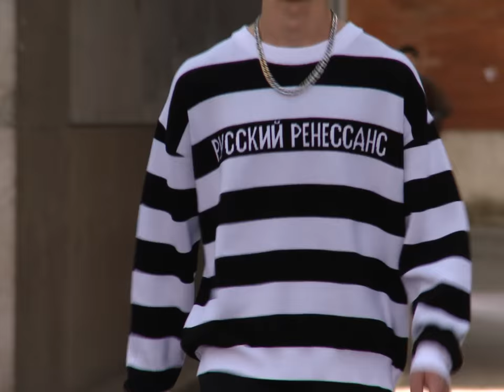GOSHA RUBCHINSKIY S/S 17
Video by Angelo Teardo